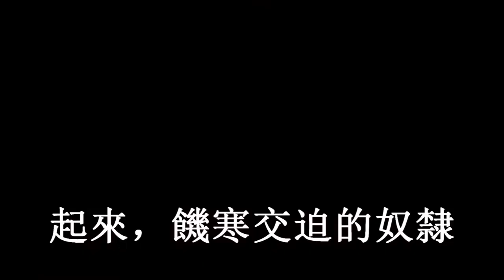[Kaiserreich] The Internationale (國際歌）- Anthem of the Left Kuomintang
The Kuomintang (Chinese: 國民黨, translated sometimes as the Chinese Nationalist Party but abbreviated KMT) is a significant Chinese political party. Founded in 1912 by Dr. Sun Yat-sen, the KMT has played a notable role in Chinese affairs since the Xinhai Revolution and is sometimes regarded as the largest republican and nationalist movement in China. After the failure of the Northern Expedition military campaign in 1926, the KMT lost its territorial base in southern China and has since suffered sporadic suppression by the Qing Government. It continues to operate underground throughout China and among exiles abroad.

Because the Kuomintang is such a large organization, there has always been a certain diversity belief regarding the interpretation of its core principles, especially since the death of Sun Yat-sen. The right-wing of the party tends to emphasize minzu and denies the compatibility of KMT ideology with Western-style socialism. Since the death Hu Hanmin, the principle rightest ideologue, the right-KMT has tended to find its greatest support among the officers of the NRA. The left-wing of the party emphasizes minsheng and interprets it as essentially socialistic. With the sponsorship of the KMT by the Internationale, the left wing has become dominant, at least in the civilian leadership. Since the exile to France, chairman Wang Jingwei has developed “Wang Jingwei Thought”, an elaboration of KMT ideology that blames the defeat of the Northern Expedition on the failure of the party to enact a true social revolution. By undermining the exploitative economic system and enacting real reforms that create a democratic economy controlled by and for the Chinese, the KMT would gain the trust of the common people and the revolution would be a success.